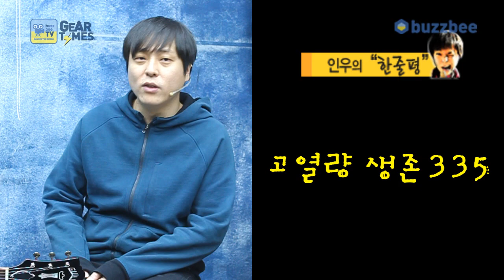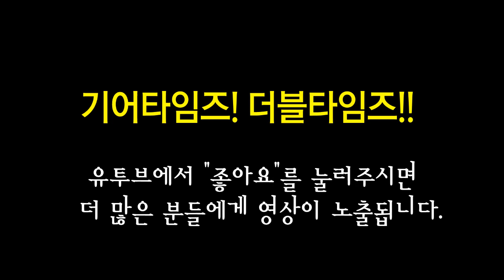길드 Guild 일렉기타 Starfire IV in Cherry Red